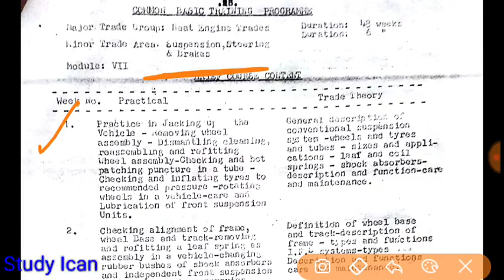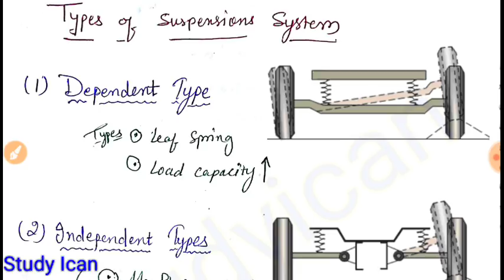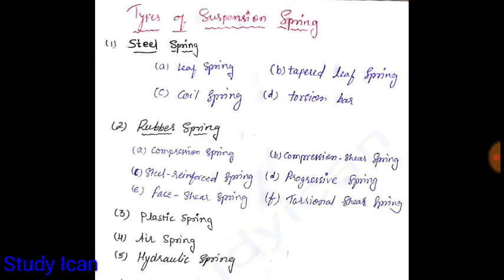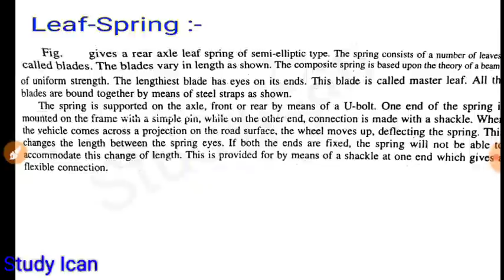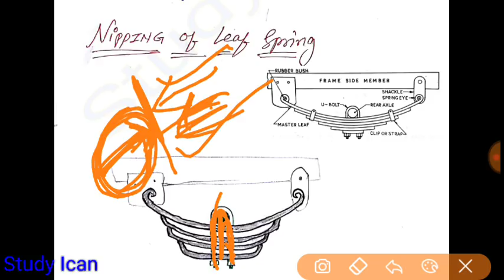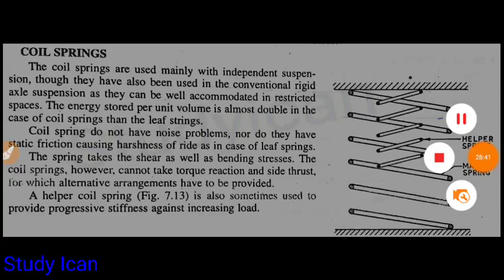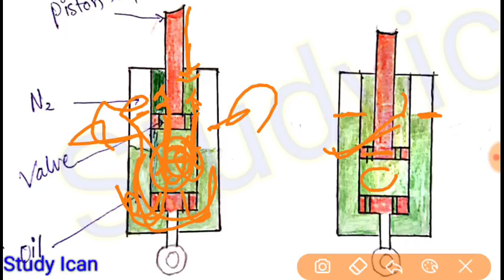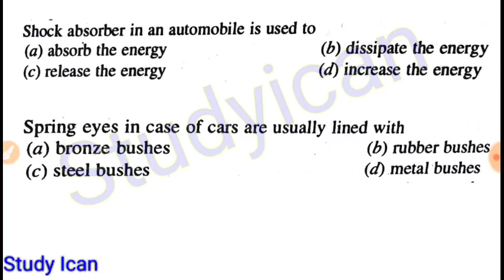Heat Engine trade Lecture for ALP CBT-2 (Part-8)Studyican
Heat Engine trade Lecture for ALP CBT-2
This Video is based on RRB ALP official syllabus which contain following topic of Heat Engine Trade.

Suspension system
Leaf spring suspension system
coil spring system
damper working